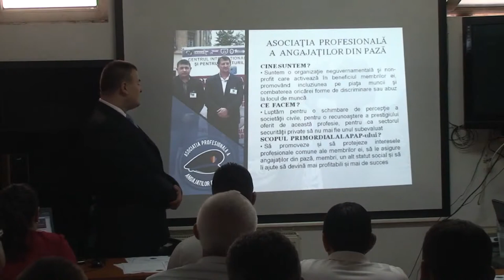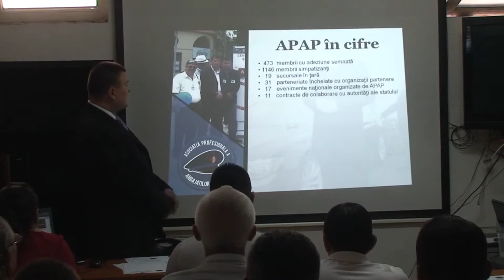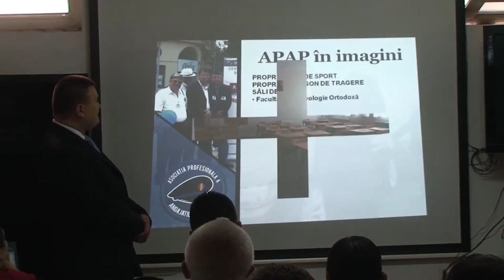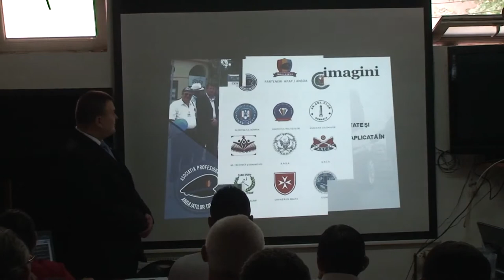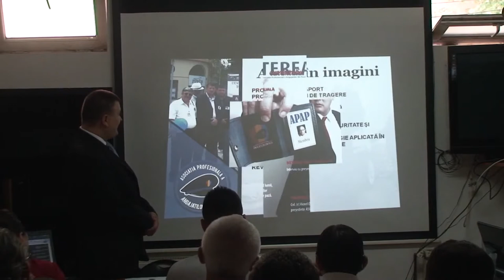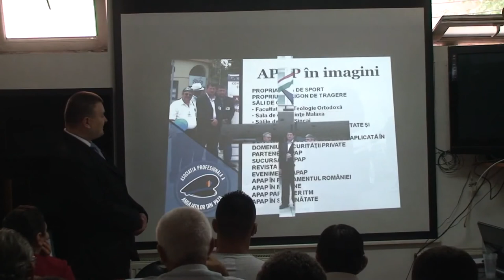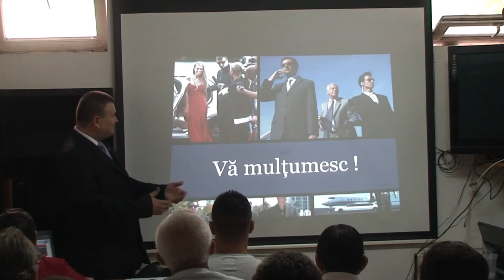APAP - Prezentare Asociatie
O scurta prezentare a A.P.A.P. in cadrul cursului GARDARE PERSOANE si INSOTIRE VIP.

Trainerii cursului au fost președintele A.P.A.P. -- Mihai Constantinescu, președintele Academiei Naționale de Securitate și Organizarea Apărării (A.N.S.O.A.) -- Silviu Crăescu, ex -- liderul D.P.I.R. (SAS) Prahova -- Mihail Daniel Saulea și specialistul A.P.A.P. în protejarea martorilor -- Sorin Nicolae Ghenarie.

Curs organizat de Asociatia Profesionala a Angajatilor din Paza
APAP